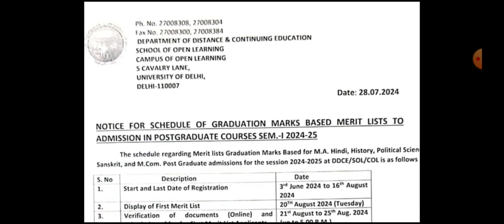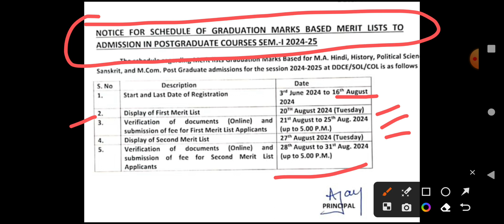DU SOL PG Admission 2024 | Delhi University MA Admission | Bhavana Bisht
Hey Everyone

In this video, we have discussed about DU SOL PG Admission 2024. I have discussed the last date of DU SOL PG Registration.